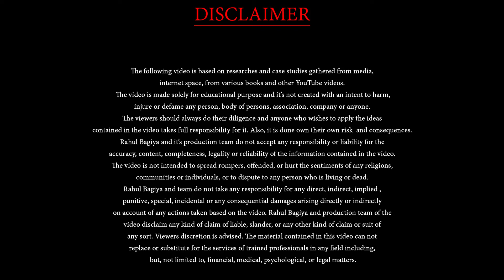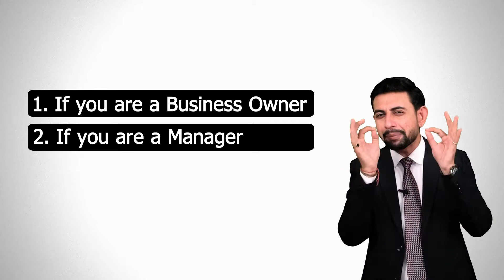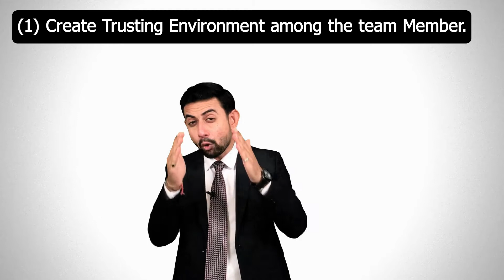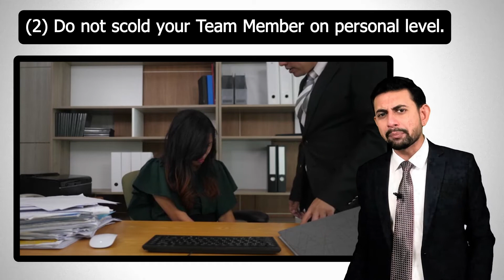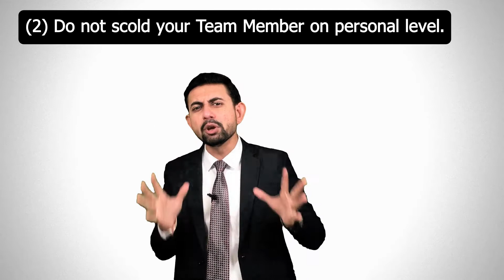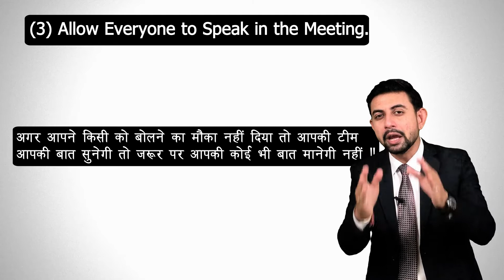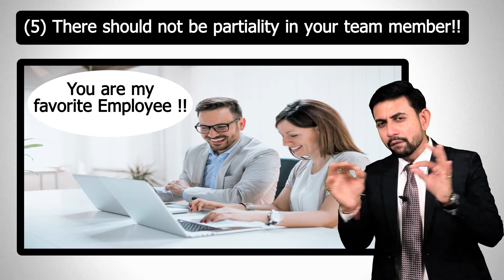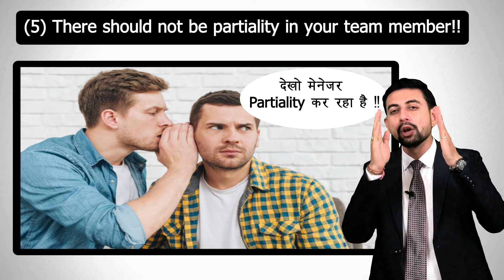अपनी जॉब में, कम समय में प्रमोशन पाने के 5 ज़बरदस्त उपाय !! || By Rahul Bagiya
नमस्कार दोस्तों !! क्या आप कोई भी प्राइवेट या सरकारी नौकरी कर रहे है ?? अगर हां तो क्या आप कम समय में प्रमोशन पाना चाहते है तो ये विडियो आपके लिए है !!

इसमें Mr. Rahul Bagiya बात करेंगे ऐसे ज़बरदस्त 5 उपाय के बारे में जिनसे आप सिर्फ कुछ ही समय में आपकी टिम में सबके चहिते बन जायेंगे और आपका ग्रोथ जल्दी से होगा !!

अगर आको ये विडियो थोड़ा सा भी काम में आये तो इसको अपने बाकि के सोशल मीडिया प्लेटफार्म पर शेर करना मत भूलियेगा !! ऐसे विडियो शेर करने से आपका मान और सन्मान और भी बढ़ेगा !!

हमे बाकि के सोशल मीडिया प्लेटफार्म  पर फॉलो  करने के लिए निचे दी हुई link पर क्लिक करे !!